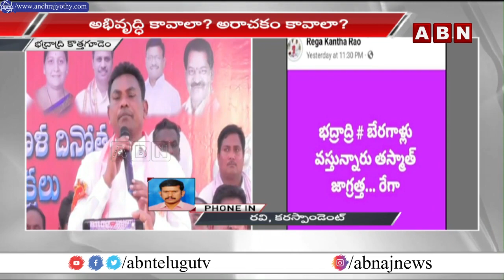భద్రాద్రి లో కలకలం రేపుతున్న టీఆర్ఎస్ ఎమ్మెల్యే సోషల్ మీడియా పోస్ట్ || TRS || ABN Telugu